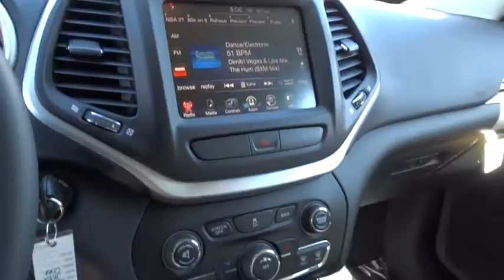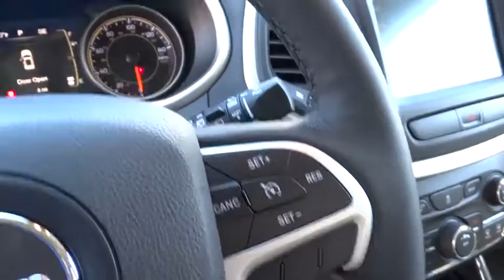2016 JEEP CHEROKEE Reno, Carson City, Northern Nevada, Sacramento, Elko, NV GW270345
2016 JEEP CHEROKEE
2016 JEEP CHEROKEE 75TH ANNIVERSARY - Stock#: GW270345 - VIN#: 1C4PJMCB1GW270345

Heated Seats, 4x4, Back-Up Camera, TRANSMISSION: 9-SPEED 948TE AUTOMATIC... COLD WEATHER GROUP, COMFORT & SOUND GROUP, ENGINE: 2.4L I4 MULTIAIR. Light Brownstone Pearl Coat exterior, Latitude trim. EPA 28 MPG Hwy/21 MPG City! CLICK ME!br /br /KEY FEATURES INCLUDEbr /4x4, Back-Up Camera, Aluminum Wheels Rear Spoiler, Keyless Entry, Privacy Glass, Steering Wheel Controls, Child Safety Locks. br /br /OPTION PACKAGESbr /COLD WEATHER GROUP Power Heated Mirrors, Engine Block Heater, Heated Front Seats, Exterior Mirrors w/Heating Element, Windshield Wiper De-Icer, All-Season Floor Mats, Heated Steering Wheel, RADIO: UCONNECT 8.4 Nav Capable! See Dealer For Details, GPS Antenna Input, 6 Month Trial (Registration Required), Uconnect Access, 8.4 Touchscreen Display, Remote USB Port, COMFORT & SOUND GROUP 9 Amplified Speakers w/Subwoofer, QUICK ORDER PACKAGE 24J Engine: 2.4L I4 MultiAir, Transmission: 9-Speed 948TE Automatic 1 Speed PTU, TRANSMISSION: 9-SPEED 948TE AUTOMATIC 1 SPEED PTU (STD), ENGINE: 2.4L I4 MULTIAIR Tigershark (STD). br /br /EXPERTS CONCLUDEbr /Great Gas Mileage: 28 MPG Hwy. br /br /OUR OFFERINGSbr /At Lithia Chrysler Jeep of Reno our first and foremost goal is to make your car-buying and ownership experience better than any other you've had near Carson City, Auburn CA, Sparks and beyond. And prepare to have your expectations exceeded. br /br /Price does not include $449 Dealer doc fee, taxes and license fees.ï¿½ Price contains all applicable dealer incentives and non-limited factory rebates. You may qualify for additional rebates; see dealer for details. br / Some of our used vehicles may be subject to unrepaired safety recalls. Check for a vehicle's unrepaired recalls by VIN